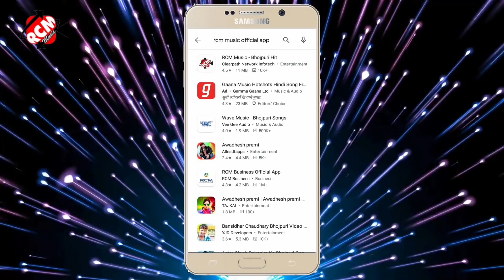chaita_song_2021 धनन्जय धड़कन का पहला चइता सांग || चुम्मा लेके जइब राजा हाथ न कटाई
Title: Chumma Leke Jaib Raja Hath Na Katai
Singer: Dhananjay Dhadkan
Lable: RCM Music
Lyrics: Mithu misail
Video Director:
DOP: